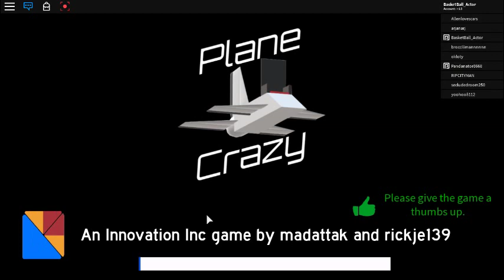Joining my friend in a game?